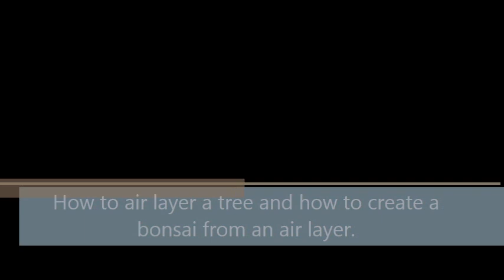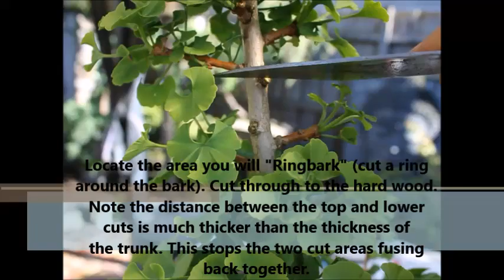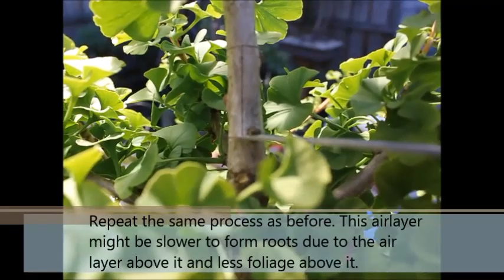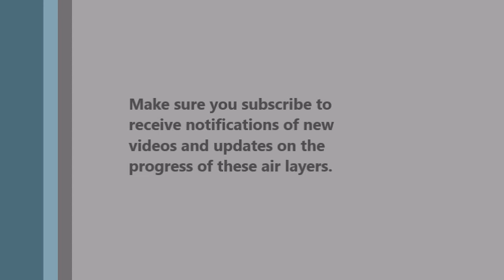How to create a bonsai by air layer - How to air layer a tree - Bonsai Melbourne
I create a lot of my mini bonsai by taking air layers from other trees or bonsai. Air layering is very straight forward and won't take you long to master.

Air layering is where you ring bark a tree, cut a ring around the branch/trunk, removing the cambium layer and exposing the hard wood. You end up with a ring of hardwood exposed. The upper cut is where the roots will eventually form. You can use rooting hormone to the top cut but I found its not essential. A very important note is to make sure the distance between the two cuts is wider than the thickness of the trunk. This stops the two cuts from healing over and joining back up again.

The tree I am using in this video is a dwarf ginkgo which has very small leaves for a ginkgo. I hope to create multiple mini ginkgo bonsai from this tree as well as eventually creating a nice medium sized bonsai from the parent tree.

Please note this is just my technique that I have had success with. There will be many other methods and techniques out there that can achieve the same results. Just sharing what works for me.

I will post follow up videos of success/or failure of these air layers.